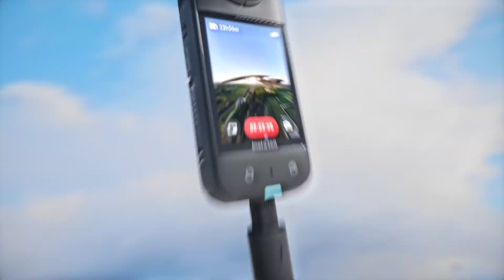Introducing Insta360 X3 - Magic in Action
Capture magic in action with the all-new Insta360 X3 ✨ The ultimate 360 action cam, where creativity meets adventure.

✅ Powerful New 1/2" 48MP Sensors
✅ 5.7K 360 Video with Active HDR
✅ 72MP 360 Photo
✅ 4K Single-Lens Mode + 170° MaxView
✅ 60fps Me Mode
✅ Invisible Selfie Stick for Third-Person Views
✅ 8K Timelapse
✅ FlowState Stabilization + 360 Horizon Lock
✅ Rugged + Waterproof to 33ft
✅ Powerful AI Editing Suite
✅ 2.29" Tempered Glass Touchscreen

Music
Odesza “The Last Goodbye”